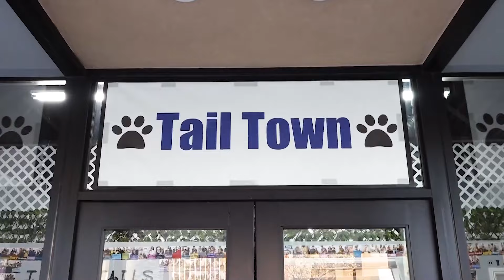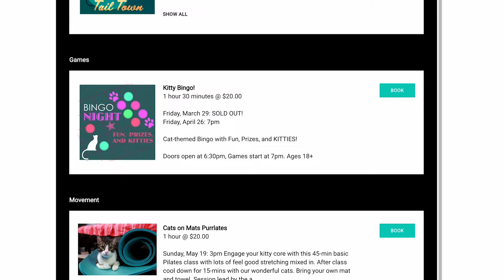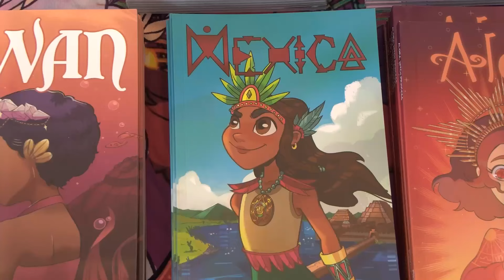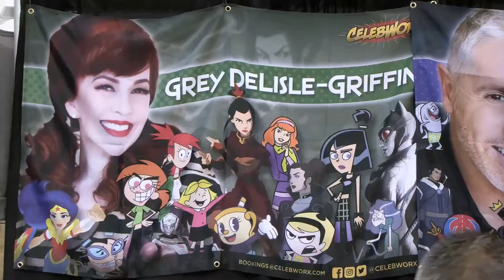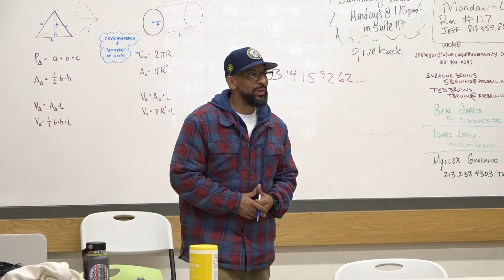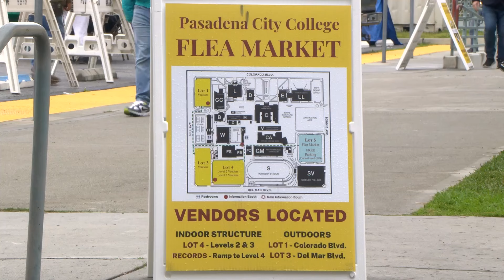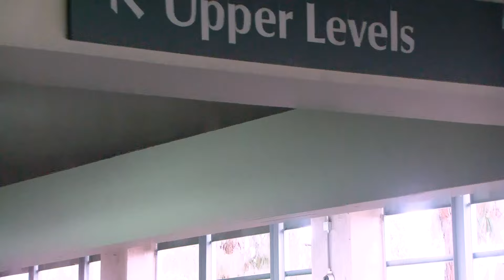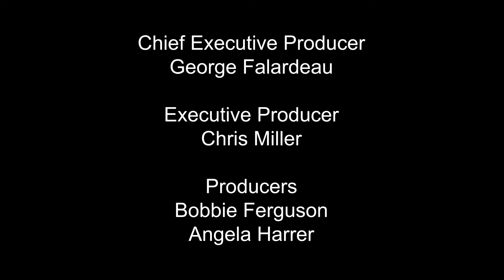What's Up Pasadena!: April 2024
Our magazine show highlights all things unique in Pasadena. This month's episode highlights Tail Town Cat Cafe, Pasadena Comic Con, Flintridge Center, Sword Fencing Studio and the Pasadena City College Flea Market.